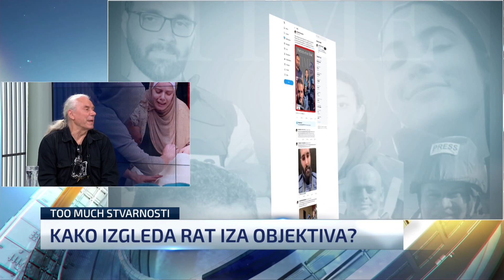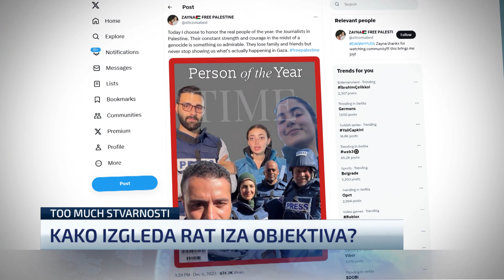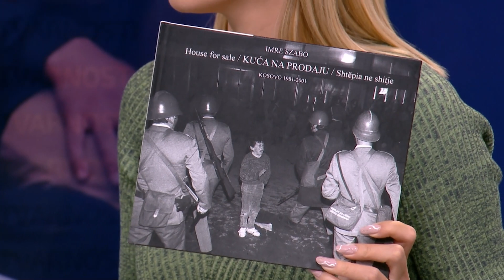Tumač (Too much) stvarnosti: Gost Imre Sabo